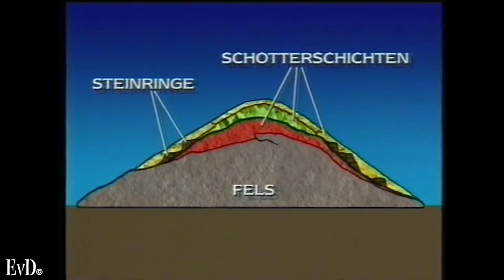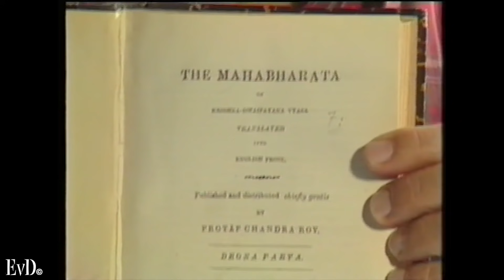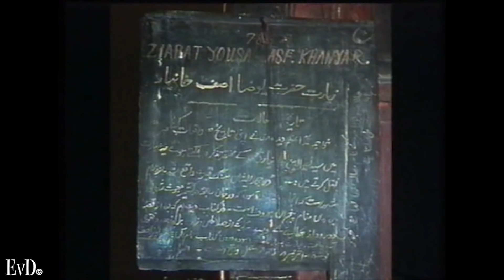Erich von Däniken Unsterbliche Botschaften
Das Sanskrit-Epos Mahabharata berichtet über eine verheerende Waffe - Hinweis auf eine Atomexplosion vor über 2000 Jahren? Von Däniken fand stumme Zeugen dafür: eine zerstörte Stadt im heutigen Kaschmir. In Anatolien begab sich der Mysterienforscher auf die Suche nach den "unsterblichen Botschaften" des Königs Antiochos.
Erich von Däniken hat exklusive Bilder eines angeblichen Jesusgrabes in der nordindischen Stadt Srinagar mitgebracht.

Channel Managing Agent Zohar Entertainment Group International Inc, New York